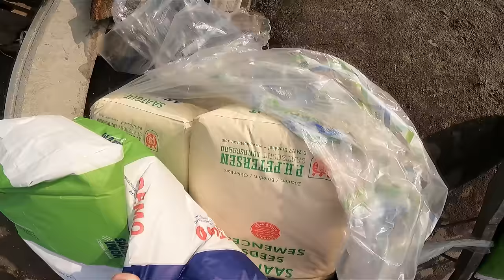Kupiłem Siewnik! 😱 CO ZA POGODA.. UPRAWA & SIEW 🌱 URSUS c360 & John Deere 3130 🔥 MAFIASOLEC [MST] 🚨